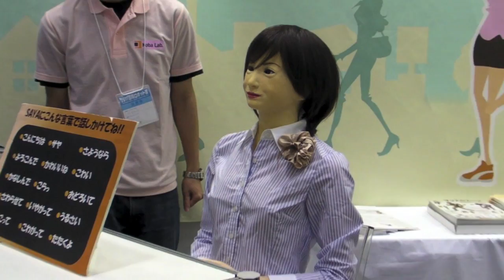2011国際ロボット展 受付ロボットSAYA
INTERNATIONAL ROBOT EXHIBITION 2011